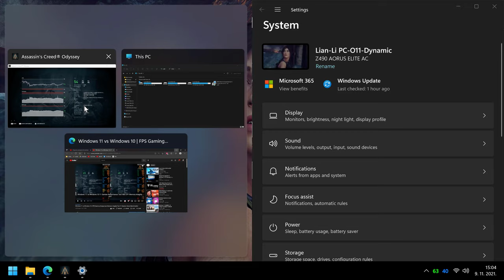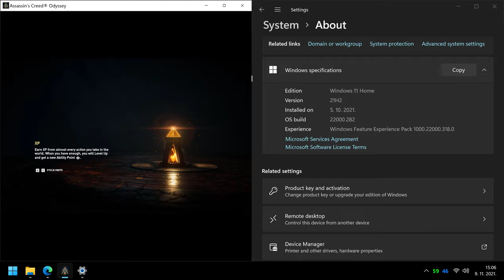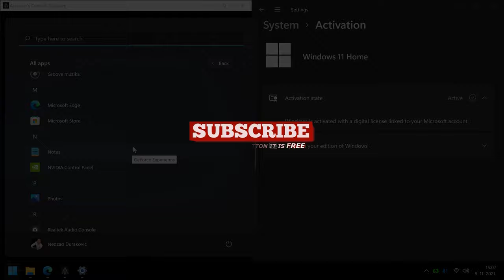Updating the original Windows 10 Home to Windows 11 | Games still read old Windows | How to Fix !?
Updating the original Windows 10 Home to Windows 11 | Games still read old Windows | How to Fix !?...Is this WINDOWS 11 BUG, OR WHAT? After i did the update of the original Windows 10 Home to Windows 11 in the games when i do the benchmark it still reads the old windows. For example in Horizon Zero Dawn, Assassins Creed Odyssey, Assassins Creed Origins. DOES ANYONE KNOW THE SOLUTION TO THIS PROBLEM?

Windows 11 is a major version of the Windows NT operating system developed by Microsoft that was announced on June 24, 2021, and is the successor to Windows 10, which was released in 2015.

Some users can download Windows 11 the same way you'd get any new version of Windows. Just go to Settings, Windows Update and click Check for Updates. If available, you'll see Feature update to Windows 11. Click Download and install. ..Updating the original Windows 10 Home to Windows 11 | Games still read old Windows | How to Fix !?

16GB DDR4 G.Skill TrdidentZ RGB CL 14 Dual Channel 3200 MHz